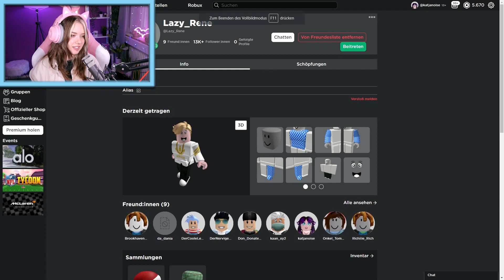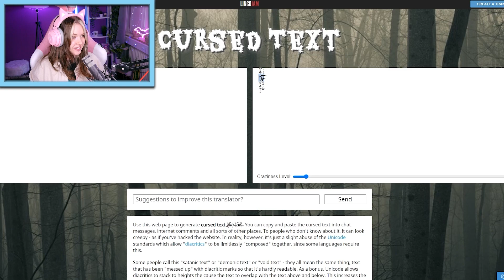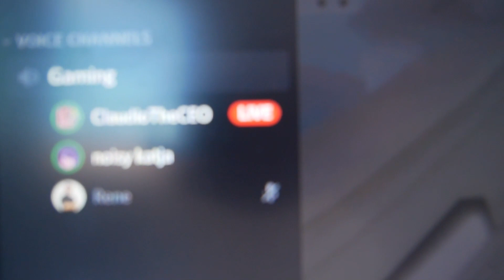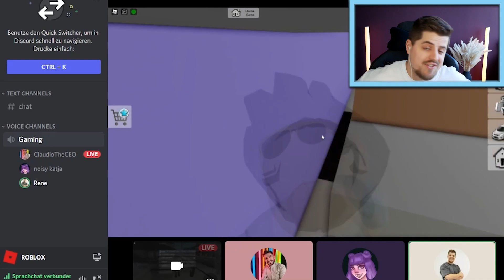Die besten & lustigsten Pranks der Crew in Roblox!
Betrügen, pranken oder einfach ausspionieren... Die Crew war in den letzten Tagen wieder richtig hinterhältig unterwegs und hat geschummelt, was das Zeug hält. 😂 Kanntet ihr die Videos alle schon?

Wow! Du hast bis hier gelesen! Deine EXTRA Frage: Welcher Prank war der fieseste?

25259